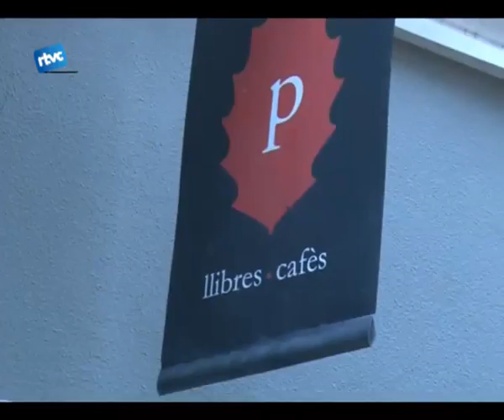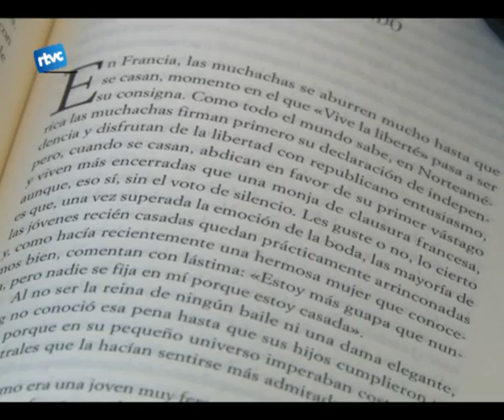Biblioteca de Butxaca "Mujercitas"